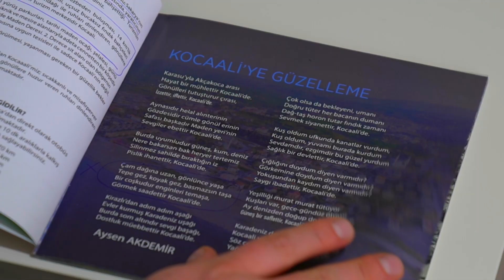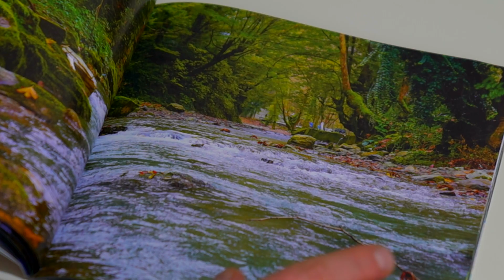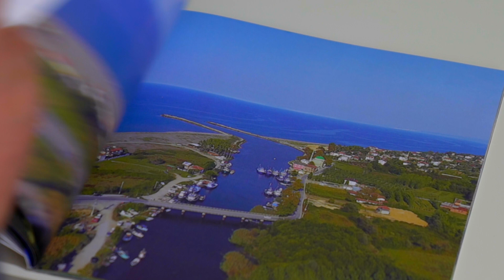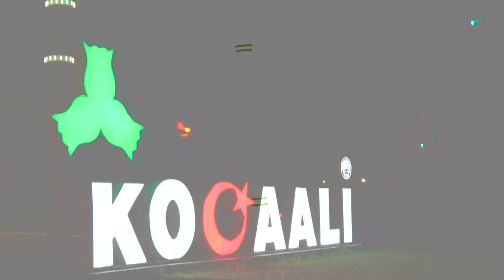Kocaali Promotion film (İngilizce)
Burası Sakarya'nın Gözbebeği Kocaali